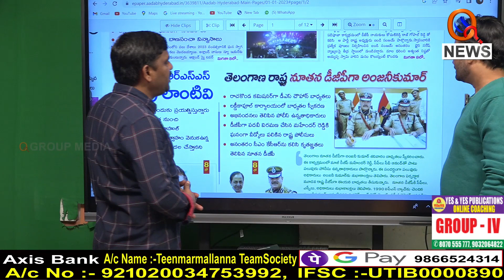కాసాని సీఎం అయ్యే అవకాశం..!I Shanarthi Telangana e-paper